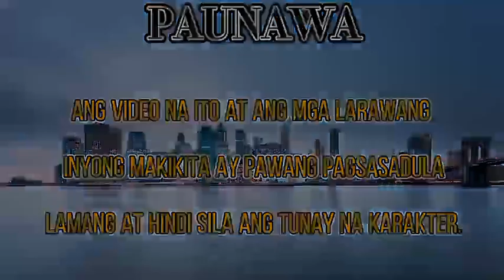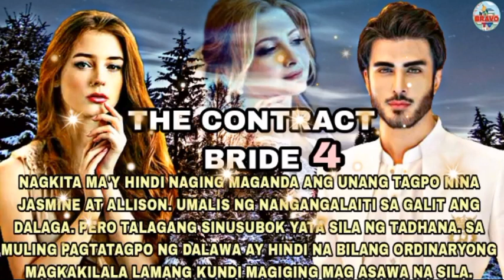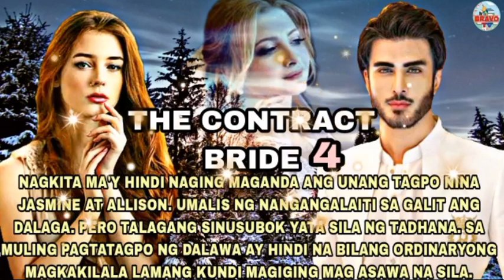THE CONTRACT BRIDE| PART 4| BRAVO TV FACTS